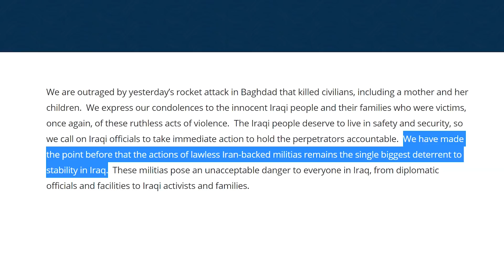Israel vows to pre-empt Iran’ attacks; delivers Iron Dome System to US Army-TV7 Israel News 01.10.20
1) Israeli Prime Minister Benjamin Netanyahu vows to preempt any Iranian attempts to attack the Jewish State – a lesson learned from the 1973 Yom Kippur war.
2) Israel delivered an Iron Dome surface-to-air Defense battery to the United States Army, at a time of increased attacks by Iranian-proxy militias against U.S. diplomatic and military installations in Iraq.
3) The United Nations hails a summit held by rival-delegations of Libya, dubbing it “a step in the right direction.”